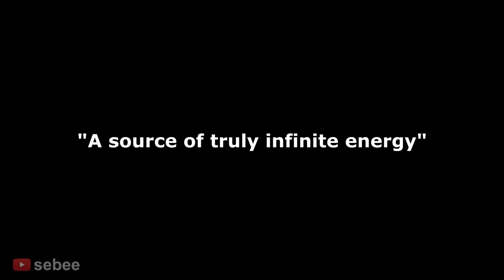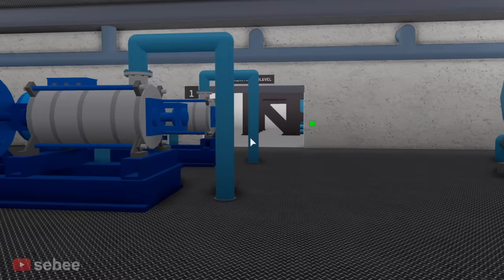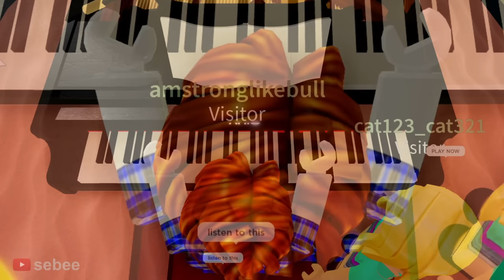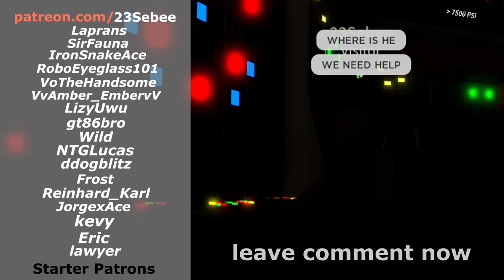The Roblox Nuclear Experience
The Roblox Nuclear Experience with a Roblox Bacon Hair Noob.

In this video I play Broken Hill Nuclear Power Station on Roblox. I work at a Nuclear Power Station and I try to save the power plant from exploding. Like Chernobyl, it turns into a disaster. I experience many funny moments with other people.